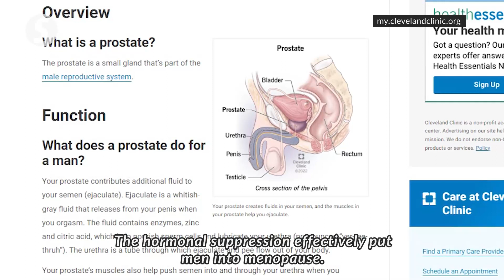EP198: Life after radical radiotherapy to treat prostate cancer | PUTTING DR G ON THE SPOT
Consultant urologist Dr George Lee Eng Geap, or a.k.a Dr G, answers a question posed by a reader who wants to find out how men can recover their libido and sexual urge after undergoing radical radiotherapy.